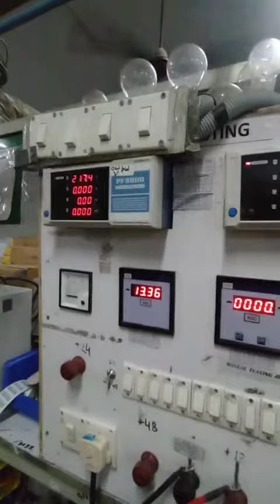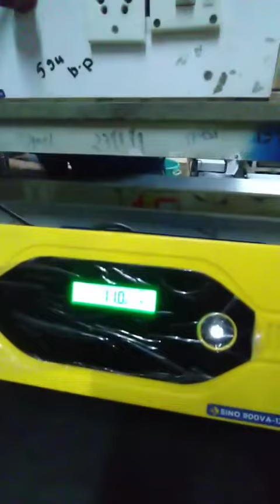Hups production Stage-Set pre testing